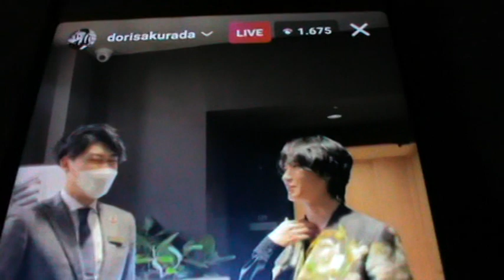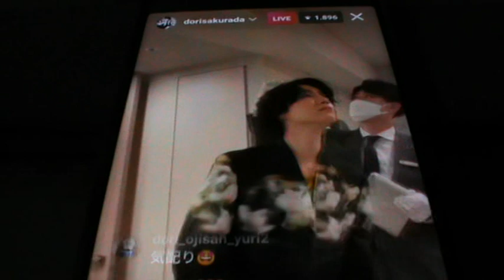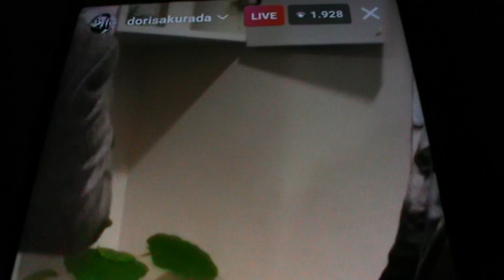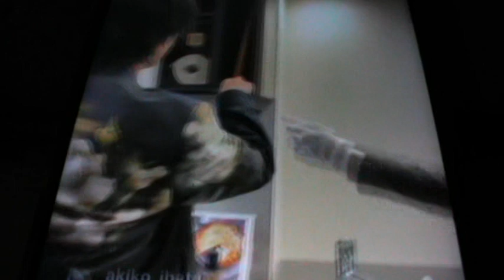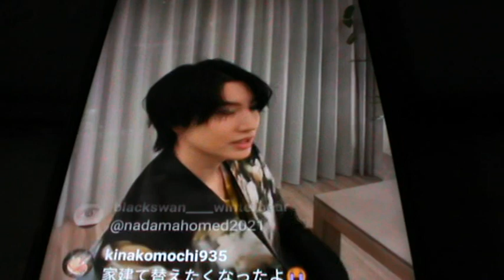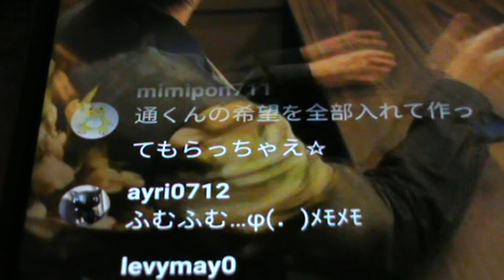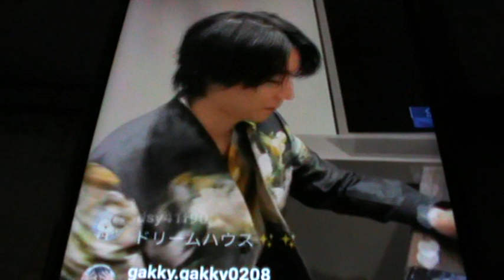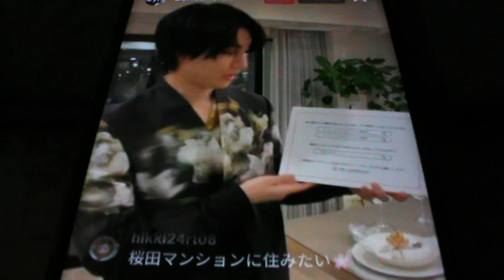Dori Sakurada - Live